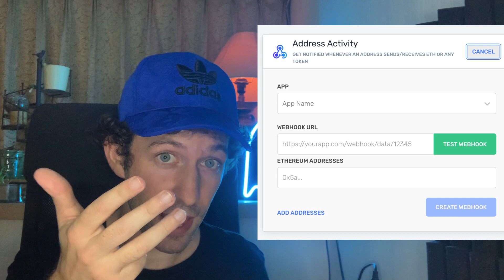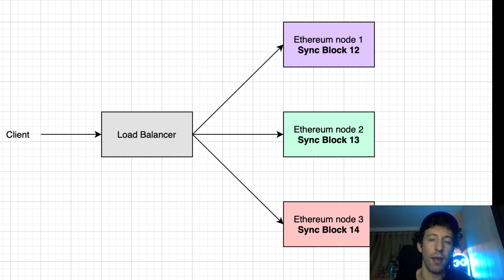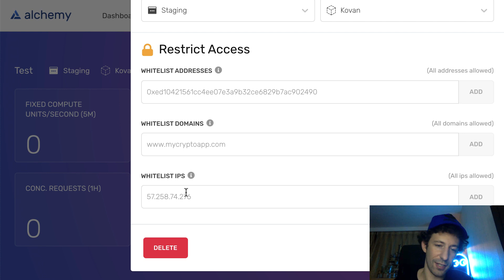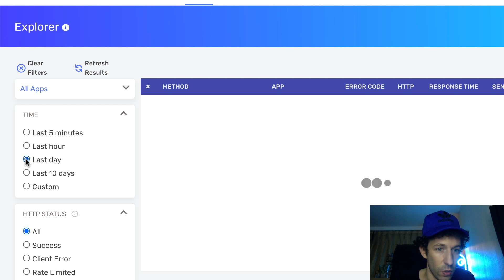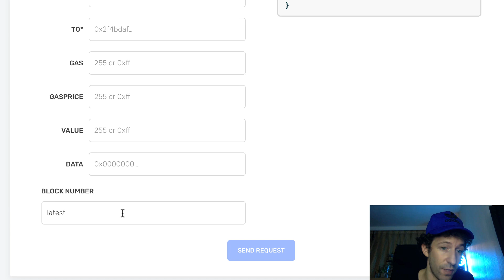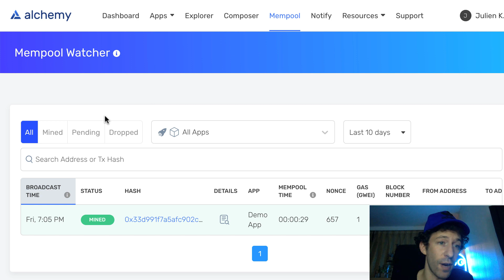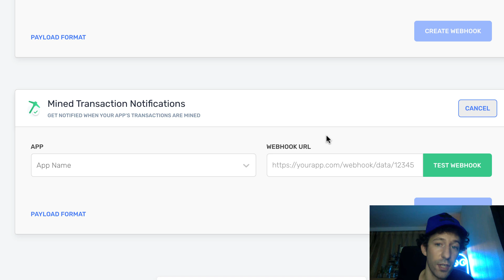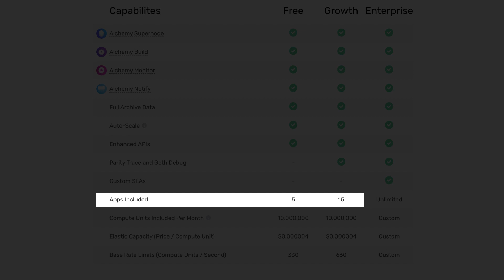SUPER PRODUCTIVE Blockchain Development Platform | Introduction to Alchemy API